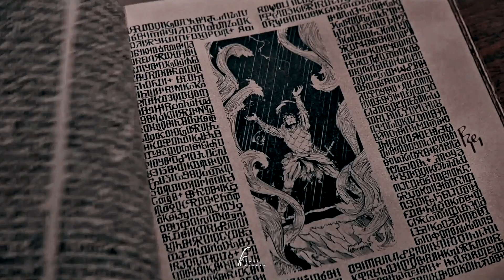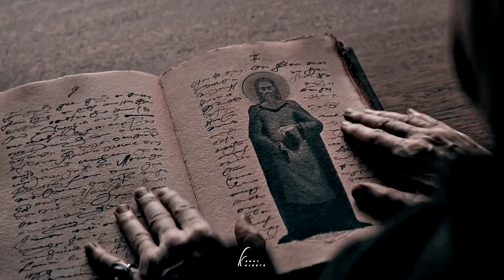The Morozovas | HEART OF DARKNESS (pt 1)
These videos will focus on EVERY member of this family. And I’m not going to ignore or kill Mal in my videos, as many do. He's part of this family, an important part and just a wonderful character. So I will never understand people who throw him out of Morozovas.

I decided to post it in parts, since the entire video turned out to be too long, it’s difficult for my old computer to render this.
PART 2 COMING SOON!

HD + subtitles.

fancast:
ilya morozova –  сharlie vickers
his wife – annabel scholey
young baghra – janet montgomery

fandom: shadow and bone
song: secession studios – heart of darkness
colouring: laurenmichelle